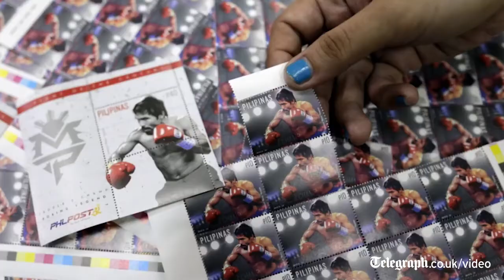Manny Pacquiao says he feels no pressure ahead of Floyd Mayweather fight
Exclusive: Boxing correspondent Gareth A Davies speaks to Manny Pacquiao as he trains ahead of his Floyd Mayweather fight on May 2.

Evander Holyfield Describes the Mayweather vs Pacquiao - Who Wins? Evander Holyfield Joins First Take on Floyd Mayweather Jr vs Manny Pacquiao May 2nd, 2015 (5/2/15) First Take Today . .

Exclusive: Boxing correspondent Gareth A Davies speaks to Manny Pacquiao as he trains ahead of his Floyd Mayweather fight on May 2 Video::Manny Pacquiao says he feels no pressure ahead of ..